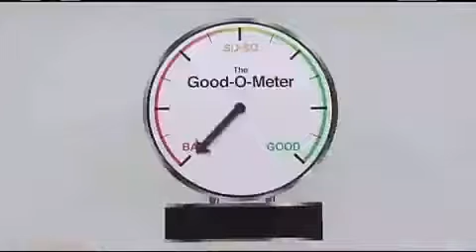How to get into heaven - There is only one way!